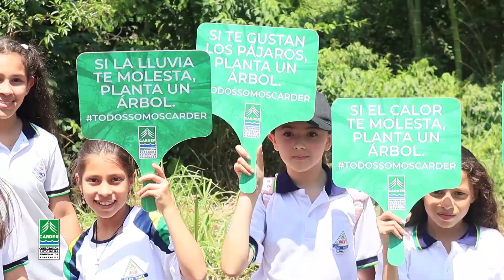Carder | Servicio Social para jóvenes en la corporación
Las instituciones Educativas pueden escribirnos al correo electrónico y podrán solicitar la legalización del servicio social obligatorio de sus jóvenes con nosotros y así realizar una labor por el medio ambiente que es un eje transversal a la educación y sociedad.